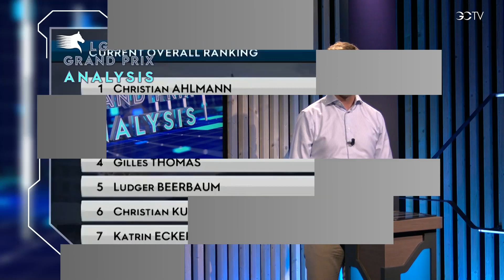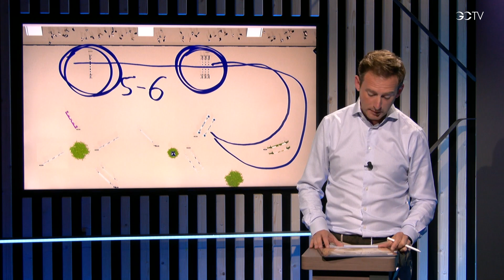LGCT GRAND PRIX ANALYSIS: CANNES 2022